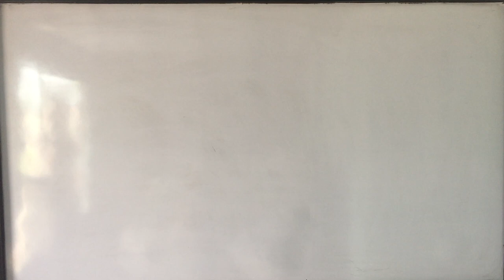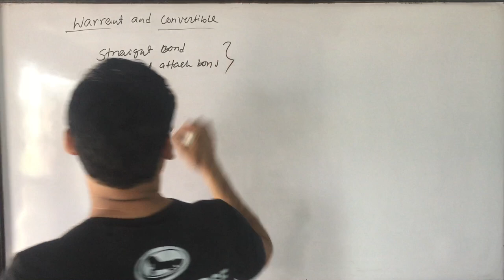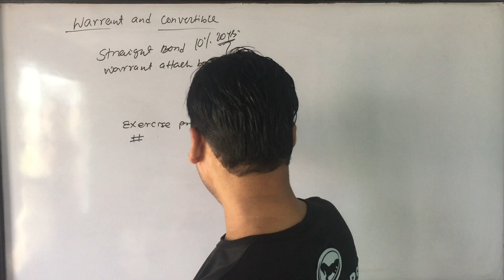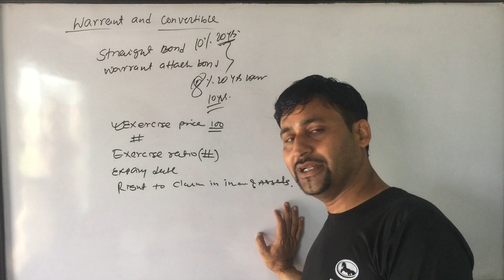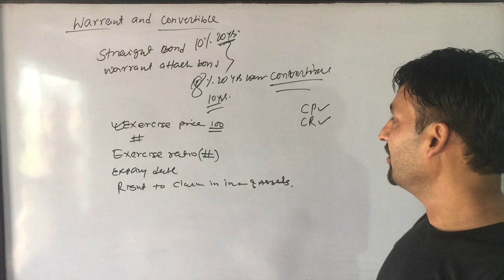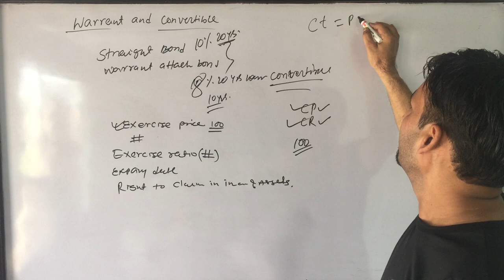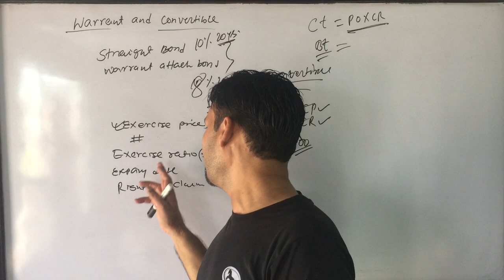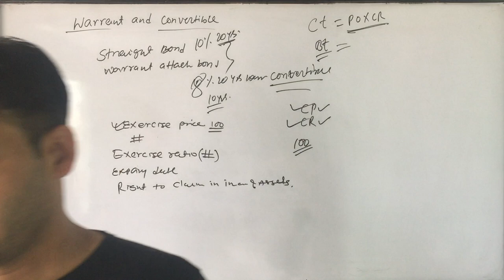4th Finance, Warrant & Convertible | Part - 1 | Third Semester | MBS